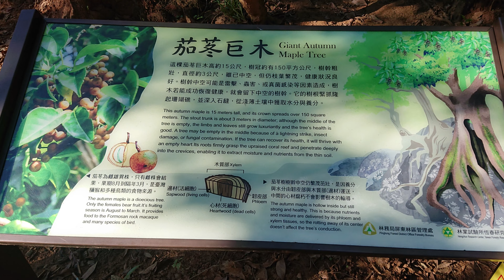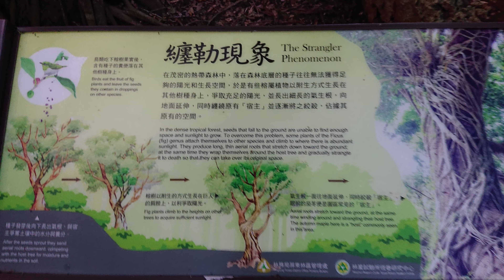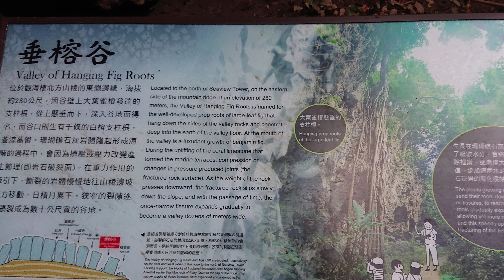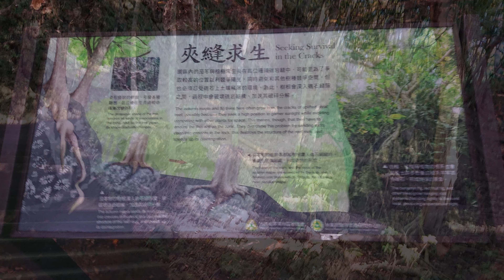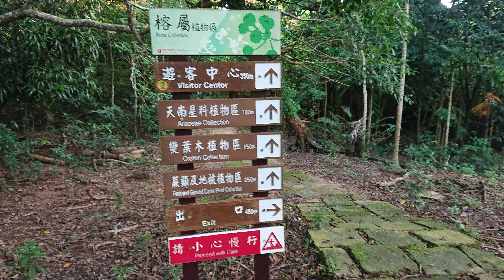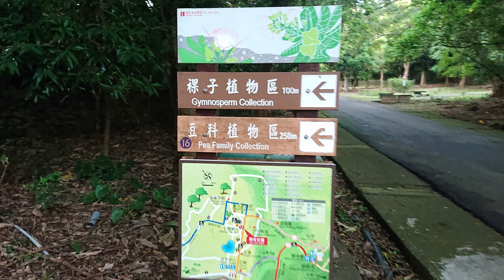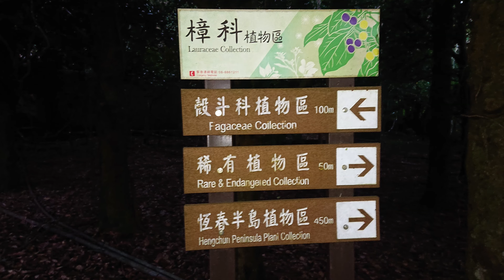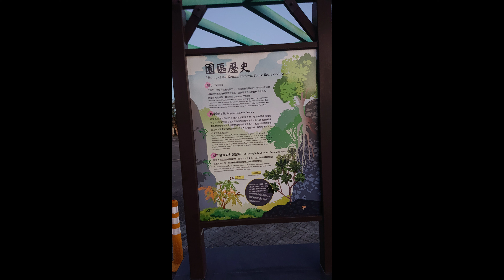墾丁國家森林遊樂區4K